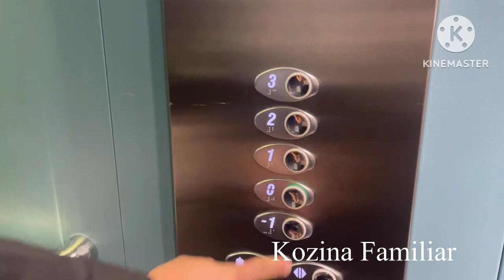عيد الأضحى 🐑 eid al adha